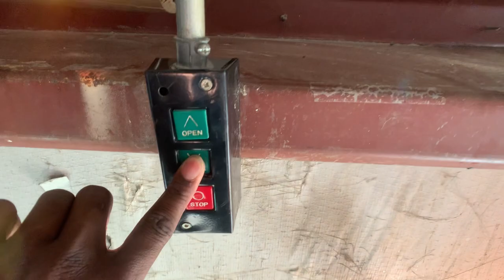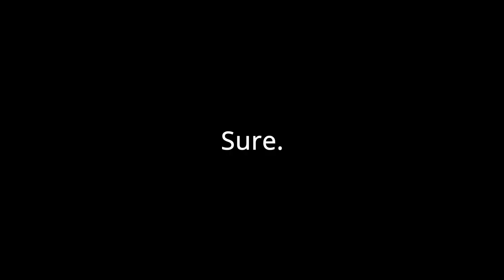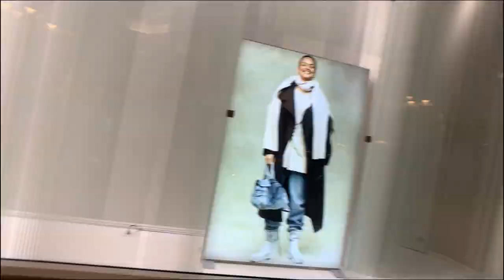$30,000 = 4K Ray Ban Glasses With a CAMERA inside ! ! !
KINGDOM!!! If you're a NEW SUBSCRIBER(S) don't forget to DM on Instagram @Ryan_The_Gawd to say HEY, or to let me know what videos you'd like to see next. Welcome to the Kingdom!!! This Video has ray ban's new video glasses.